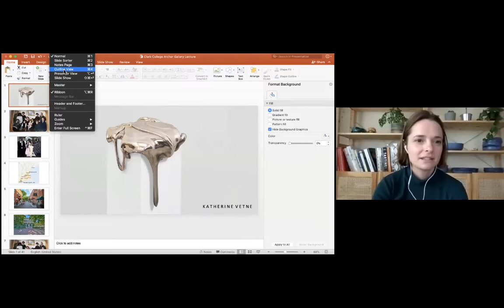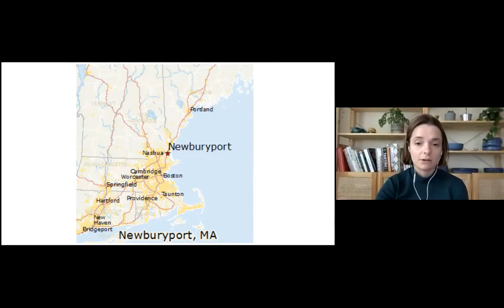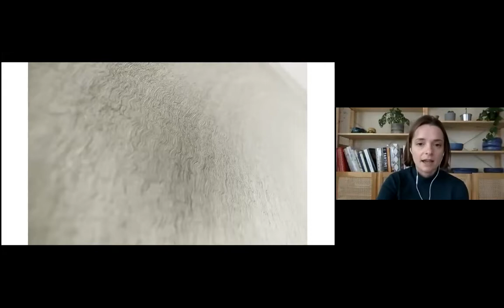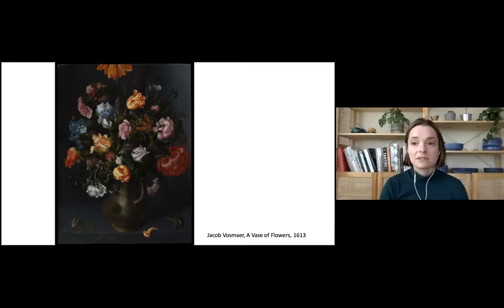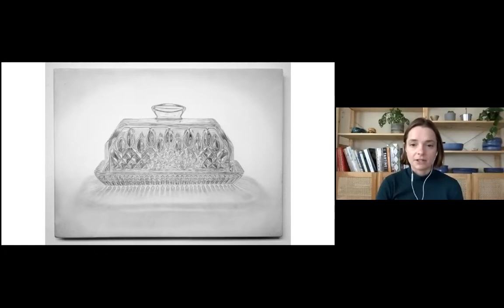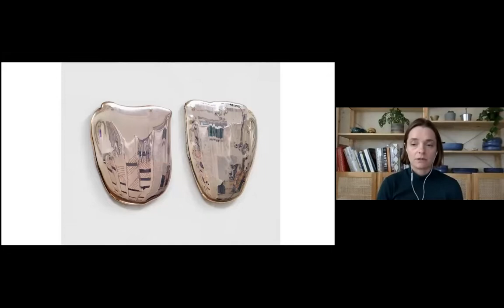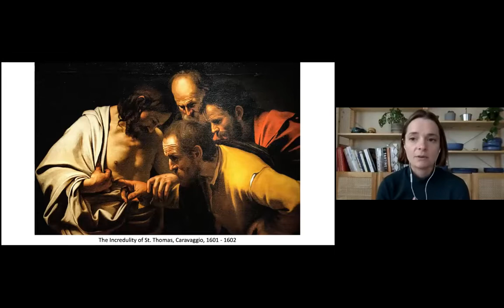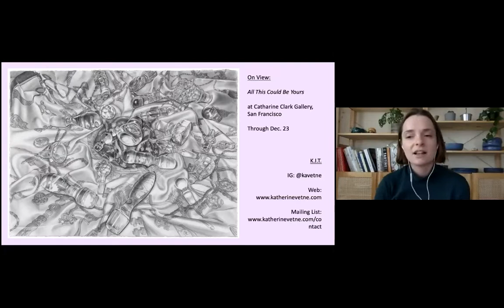Clark Art Talk: Katherine Vetne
Katherine Vetne’s still life-based practice merges themes of high craft, art history, consumerism, and gender. She is the recipient of SFAI’s Graduate Fellowship in Painting, the Allan B. Stone Award, and a San Francisco Arts Commission Individual Artist Grant. Vetne has exhibited her work in Los Angeles, San Francisco, Boston, and Washington, DC (Heavy Metal: Women to Watch at the National Museum of Women in the Arts, 2018). Vetne's debut solo exhibition at Catharine Clark Gallery opened in September 2019, opening the gallery’s fall season of programming. Her work was recently included in Crafting America, a major craft survey at the Crystal Bridges Museum.

Image:
Katherine Vetne, Selling the Dream, 45 x 11 x 10.5 in., lead crystal, silver nitrate, lacquer, MDF pedestal, 2017

Photo credit: John Janca
Collection: Mary Mocas and Marv Tseu

For details on Clark College's Clark Art Talks & Archer Gallery programming, please

Many thanks to the Associated Students of Clark College, the Clark College Art Department, & the Clark College community for their continued support of all Archer Gallery & Clark Art Talks programming.